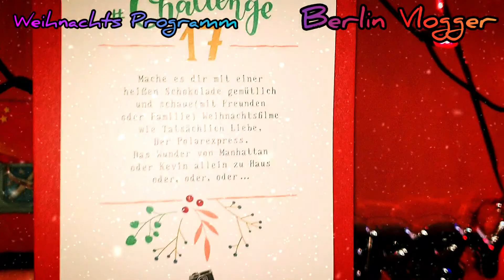Weihnachten , Corona und die Politik